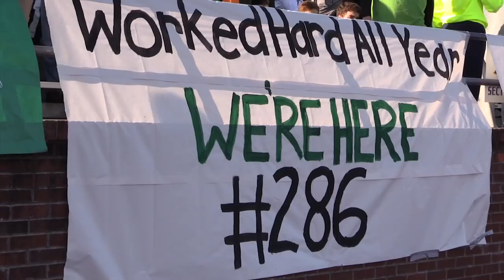Greeneville High School- 2017 TSSAA Class 4A State Champions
The Greenville Greene Devils beat Springfield in the Class 4A championship game December 1st, 2017 in Cookeville. This is a recap of their whole day with the song "Everybody Wants to Rule the World" by Lorde.